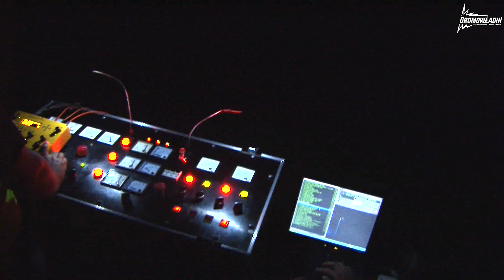Pokaz Zbiroża 22 07 2017